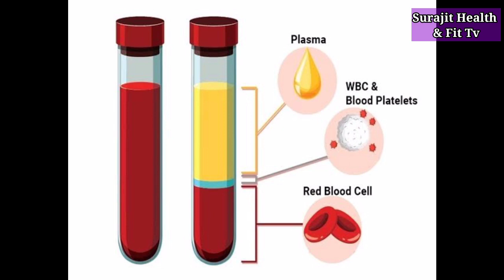প্লাজমা কাকে বলে |প্লাজমা থেরাপি কি ও কিভাবে করা হয় | করোনা ভাইরাসের প্লাজমা চিকিৎসা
প্লাজমা কি। অথবা
প্লাজমা কাকে বলে ।
প্লাজমা মানে কি ।
রক্তের প্লাজমা কি । প্লাজমা থেরাপি কি ।
প্লাজমা থেরাপি কাকে বলে । অথবা
 রক্তের প্লাজমা কি ।
ইমিউনোগ্লবিউলিন কিভাবে কাজ করে।
প্লাজমা থেরাপি কিভাবে করোনা আক্রান্তকে সুস্থ করতে পারে।প্লাজমা চিকিৎসা কী।ভারতে ICMR এর কি মতামত এ ব্যাপারে।পরীক্ষা মুল ভাবে চালু এই চিকিৎসা ভারতে।